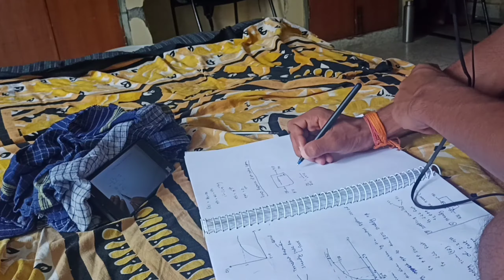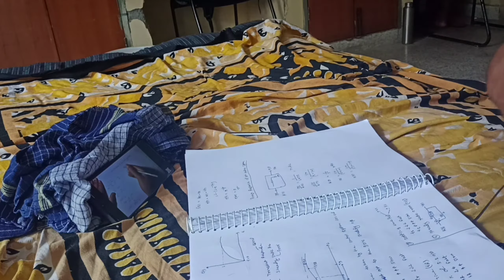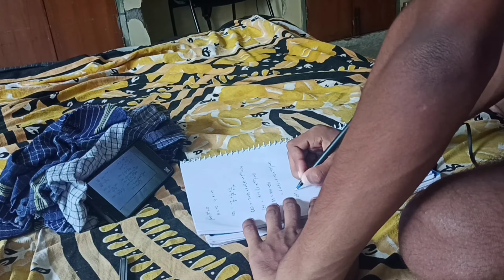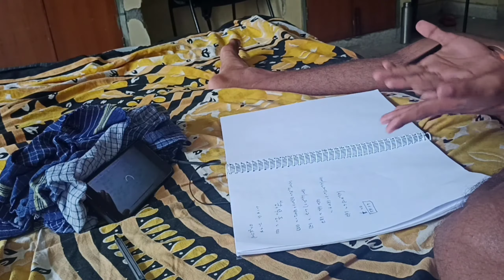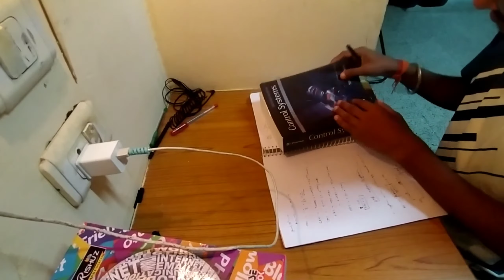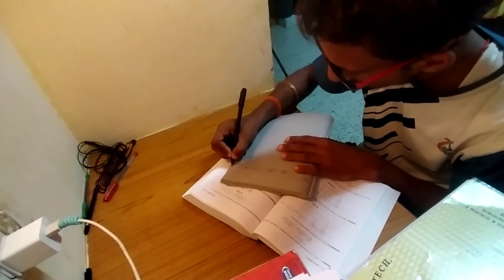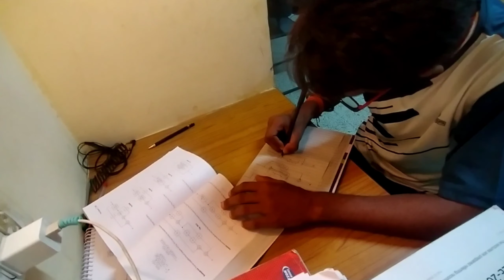Vlog#23 Study vlogs | Study with me 7 hours motivation studyvlog Manish vlogs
Vlog#23 Study vlogs | Study with me 7 hours motivation studyvlog Manish vlogs ‎@The UK07 Rider

                                                                                       S_❤️_U_❤️_B_❤️_C_❤️_R_❤️_I__❤️_B_❤️_E

Full day study vlog, Mock test, A productive day of a SSC aspirant, CGL aspirant Study Vlog, study vlog, CHSL, CGL aspirant, SSC CGL
mock test
a day in life of ssc aspirant
neet
upsc
neet motivation
study motivation
lakshi Bisht vlogs
mbbs
mbbs motivation
aiims
neet 2022
neet 2023
study with me
SLIET
sliet placement
sliet campus
roli yaduvanshi neet